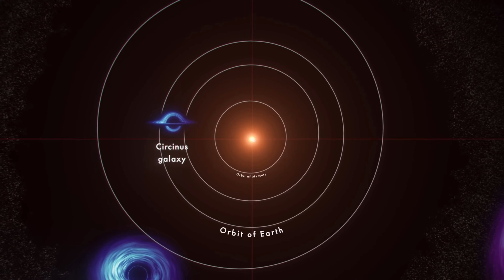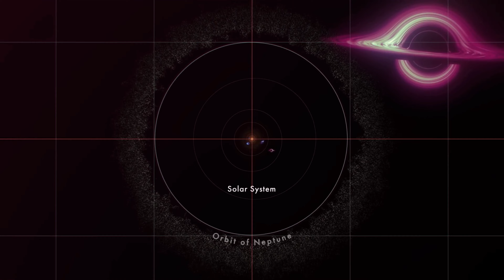What Will Happen if a Black Hole Appears Near Our Sun?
What would happen If a Black Hole hits our Sun? When a star gets too close to a supermassive black hole, (or when a black hole wanders too close to a star similar to our Sun ) the intense and powerful gravity will stretch the star out and the black hole will make a "meal" of it.

The black holes are the most powerful and mysterious regions in the known universe where gravity is so strong that nothing, including light and other electromagnetic waves, has enough energy to escape it. Sagittarius A* is the supermassive black hole at the center of our Milky Way galaxy.

It is theoretically possible that a black hole could appear next to the Sun. But black holes are formed by the gravitational collapse of stars larger than the Sun, only stars that are at least 1.4 times bigger than our sun become black holes. There are no stars larger than our sun in the nearest position.

1. Animation of star being sucked in by a black hole
     Credit: ESO/M. Kornmesser
2. NASA | Massive Black Hole Shreds Passing Star
     Credit: NASA's Goddard Space Flight Center/CI Lab
3. Simulation of a Supermassive Black Hole
     Credit: Jordy Davelaar et al./Radboud University/BlackHoleCam
4. Black Hole by UniverseUnique / pixabay
5. NASA Animation Sizes Up the Biggest Black Holes
     Credit: NASA's Goddard Space Flight Center Conceptual Image Lab
Thumbnail: vecstock, freepik

This video has been used for educational and informational purposes with the intent of inspiring others.